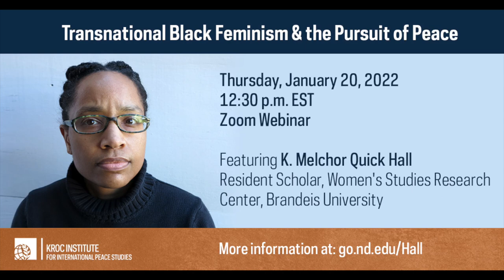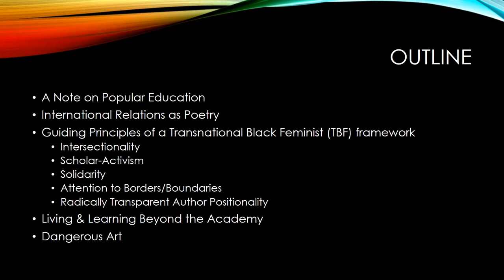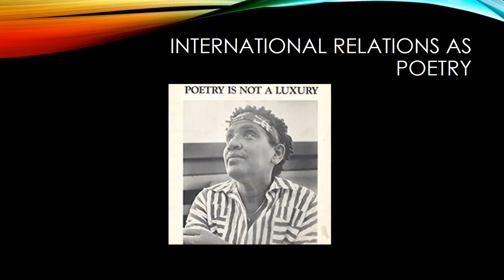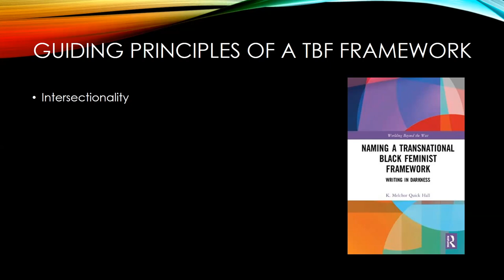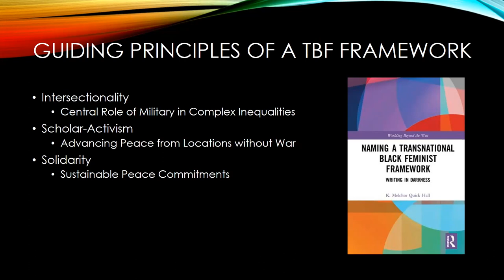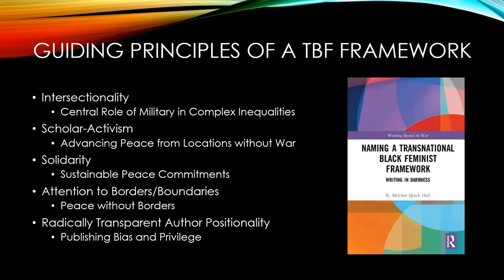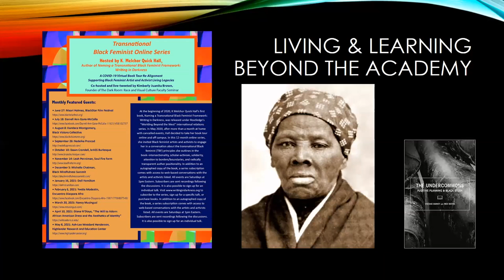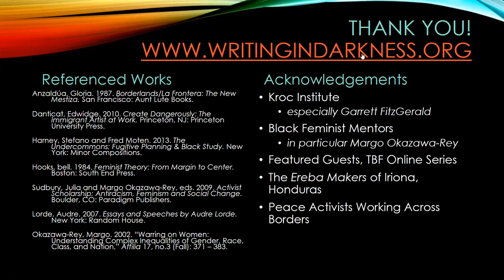Transnational Black Feminism & the Pursuit of Peace | K. Melchor Quick Hall Lecture 2022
Featuring K. Melchor Quick Hall, Resident Scholar, Women's Studies Research Center, Brandeis University.

In this interactive lecture, Hall aims to explore what a Transnational Black Feminist (TBF) framework has to offer peace studies. She guides audience members in a discussion about the TBF guiding principles of intersectionality, scholar-activism, solidarity, attention to borders/boundaries, and radically transparent positionality.